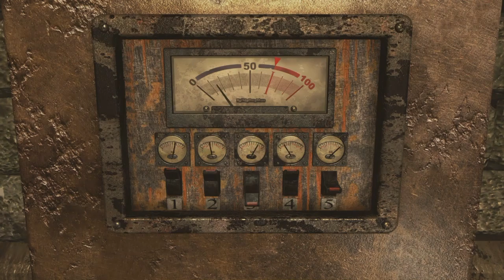PS4 Biohazard 0 HD Remaster プレイ動画 Part5